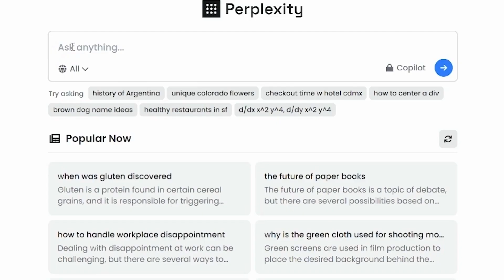Build using the best tools available - Perplexity AI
Perplexity AI's CEO and co-founder, Aravind Srinivas, did not build his AI infrastructure from scratch. Instead he used the best AI tools available to get a head start on delivering products that mattered to his customers.

Learn more about Perplexity AI and how they deployed Azure AI